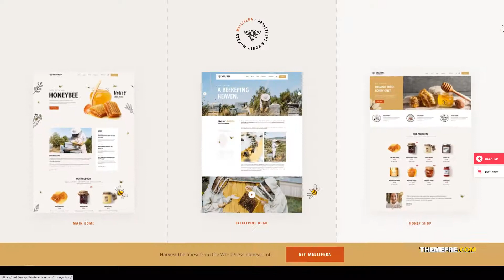Mellifera - Beekeeping and Honey Shop Theme honey shop shop Build Website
Compatible With Elementor, WooCommerce 4.3.x, WooCommerce 4.2.x, WooCommerce 4.1.x, WooCommerce 4.0.x, WPBakery Page Builder 6.1.x, WPBakery Page Builder 6.0.x, WPML

 Columns 4+

 Layout Responsive

 Tags bee, beekeeper, beekeeping, elementor, food, healthy food, hive, honey, honey production, honey shop, organic, organic food, organic shop, organic theme, shop